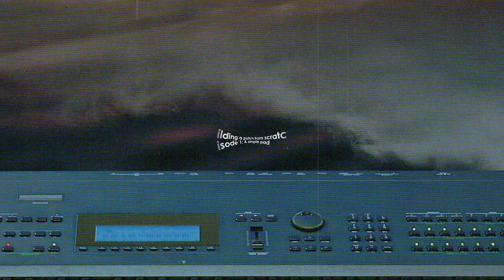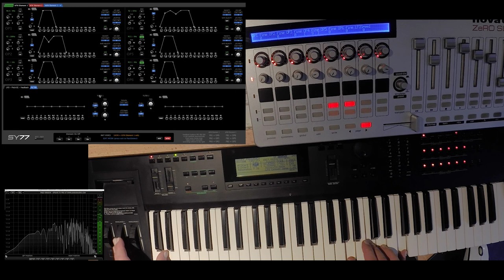YAMAHA SY77 - Building a patch from scratch - Ep.1: A simple pad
This is my first spoken word tutorial episode of building patches from scratch on aYamaha SY77.

I start with modulating OP1 by OP2 and then add OP3 and its modulators.
The result will be a pad sound with some modulation of the waveforms.
Also a bit of LPF Cutoff playing added via Modwheel.

In the left corner you can see the panel of CTRLR which is a great help.
I also use a Novation Zero SL for sending Sysex to the SY via CTRLR.

Feel free to like and suggest topics for further videos if you like.